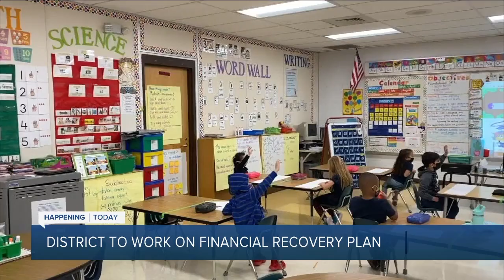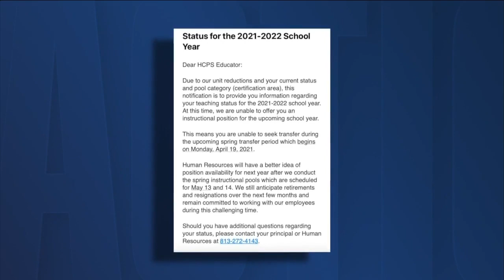Hillsborough Schools working on financial recovery plan to submit to the Florida Dept. of Education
The Hillsborough County School Board will meet Thursday to work out the district's official financial recovery plan for the state. It will address not only overstaffing issues, but what's needed to avoid a state takeover of the district's finances amid a $107M budget shortfall.